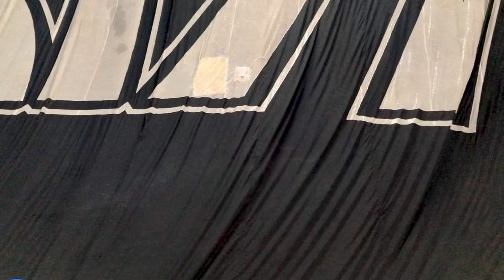Copenhell 2022 // Day 2 // Kiss #1/6 // Detroit Rock City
This will be the very last chance to experience the legendary rock band before they say goodbye after a long and golden career spanning almost 50 years. This band has achieved no less than 30 gold and 14 platinum albums, secured spots high up on most great lists of the most important rock bands ever and made several world records.

The iconic KISS stage show has entertained music lovers all over the world throughout almost five decades with lots of pyrotechnics, crazy costumes and wild stunts – and not least a catchy combination of progressive hard rock and heavy metal served with the band’s trademark over-the-top style. We look forward to experiencing this great rock’n’roll phenomenon’s very last show ever on Danish soil when The Starchild, The Demon, The Spaceman and The Catman enter the stage and create an unforgettable party for the festival audience.